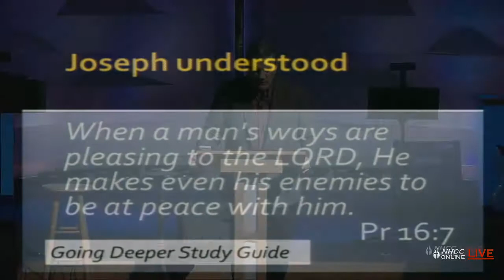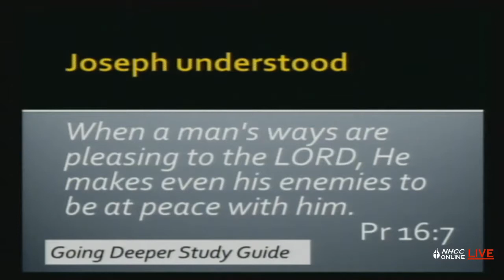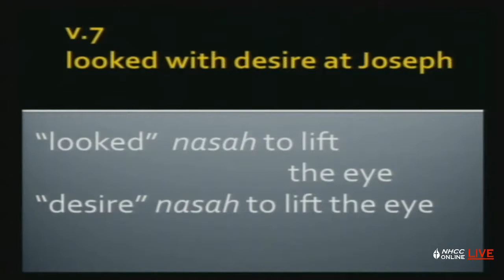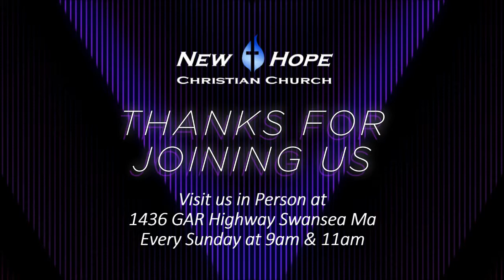Temptation vs Testimony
The Fall And Rise Of Joseph